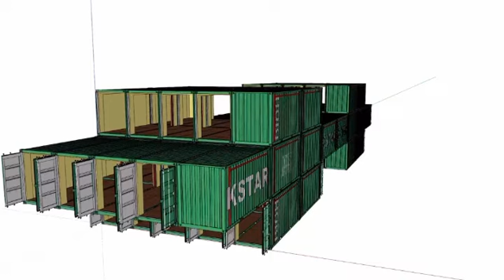kSTAR vs CTRLS II- 40HC DUOCON containers - music 🙏 @hughstomato 🇨🇦🐕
Shipping container structure built with 40HC Duocon containers.
- could you live in a shipping container?